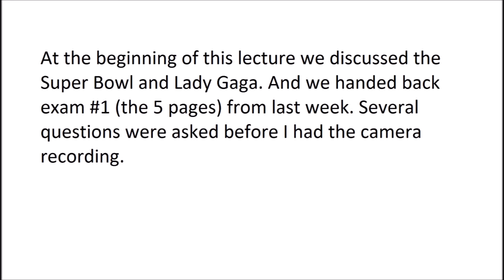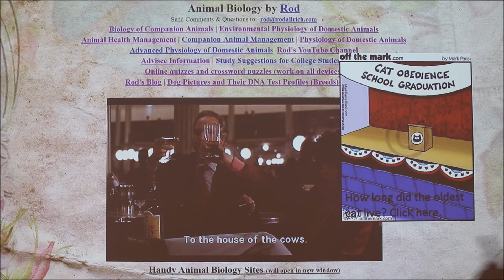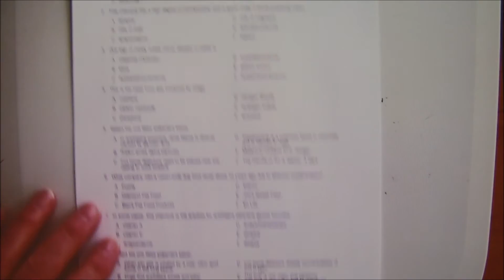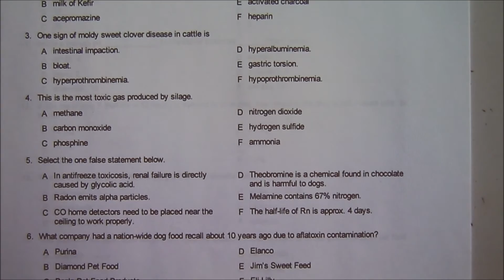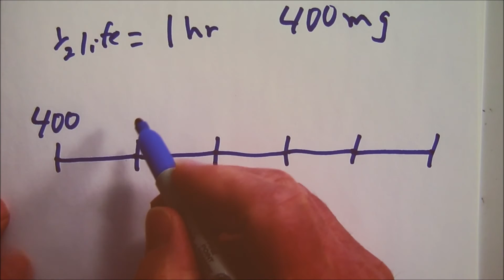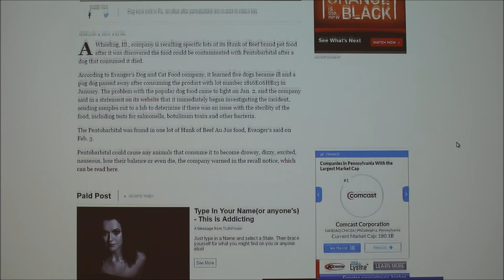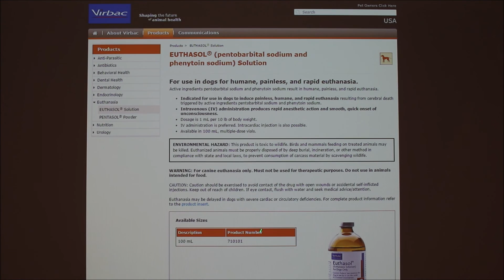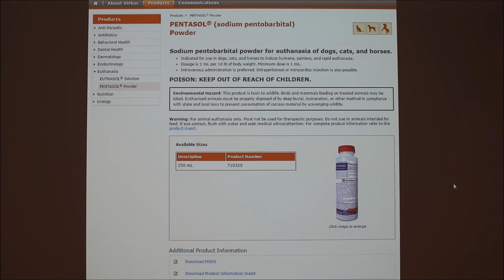Lecture 7-Review of Exam 1, Pentobarbital found in dog food (ugh)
This was the Monday after the Super Bowl, I liked Gaga's performance, and we discussed the recent case of finding pentobarbital in dog food. We also talked about phenobarbital uses. Started organophosphates/Sarin.